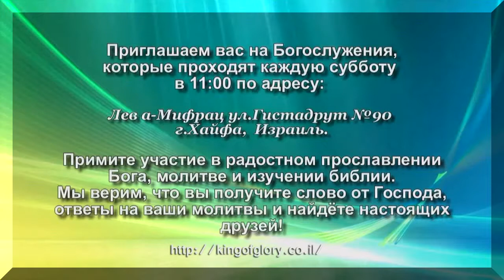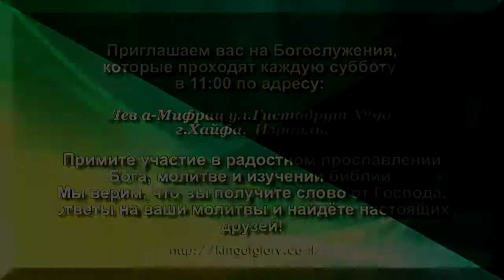24.10.17г. Прославление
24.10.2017г. Служение Церкви "Царь Славы" Хайфа, Израиль, старший пастор Даниэль Матиаш.
Прославление ведёт группа SKEEMANSWORSHIP (Киев).